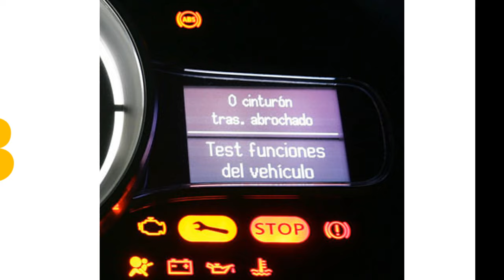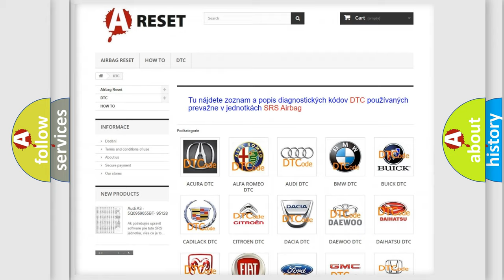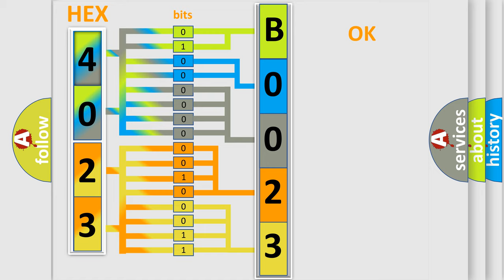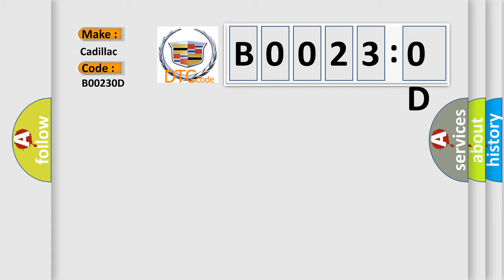DTC cadillac B0023-0D Short Explanation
Contents:
0:21 Basic DTC analysis according to OBD2 protocol standard.
1:48 Insight into programming
2:58 A diagnostically understandable description of the Diagnostic Trouble Code
3:05 Basic error definition

Make:
Cadillac
Code:
B0023 0D
Definition:
Right Roof Rail Air Bag Deployment Loop Resistance Above Threshold
Description:
Ignition voltage is between 9-16 V.
Cause:
B0014 0D, B0015 0D, B0016 0D, B0019 0D, B0020 0D, B0021 0D, B0022 0D, B0023 0D
The air bag or seat belt retractor pretensioner deployment loop resistance is greater than 3.9 ohms for 120 milliseconds.